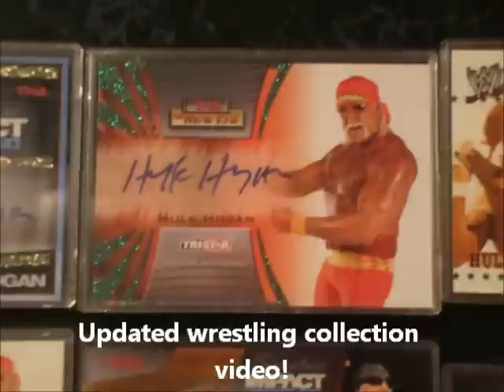Preview of Upcoming September Videos! Including a look at my Next Mario Kart Wii K'NEX Track!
This is just a little video to show you some videos that will be coming up during the month of September! Also there is a look at my next Mario Kart Wii K'NEX track Bowser's Castle: The Tower of Power Track!